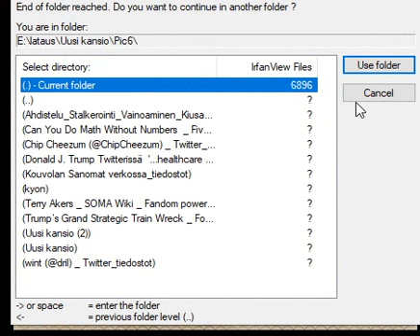Newest In Ads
Mobile games are just as good as console games.